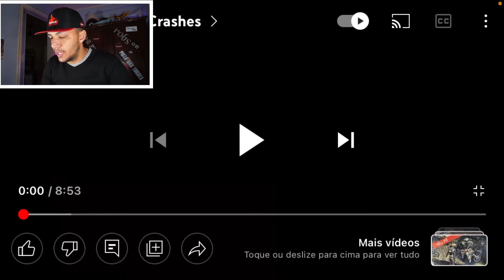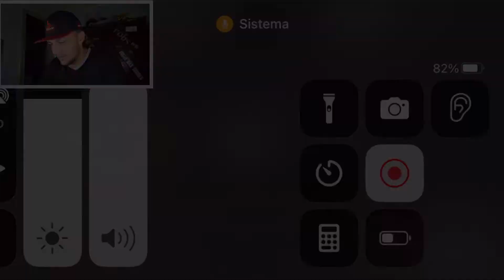OS MAIORES TOMBOS DE MOTOCROSS #2